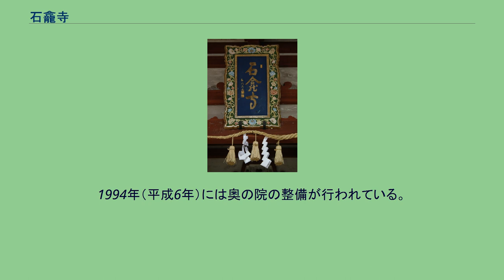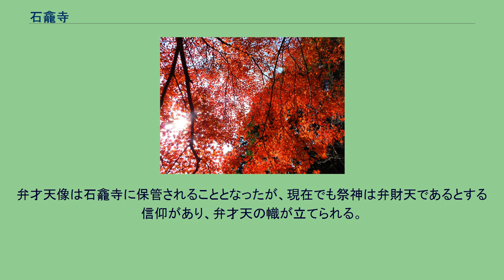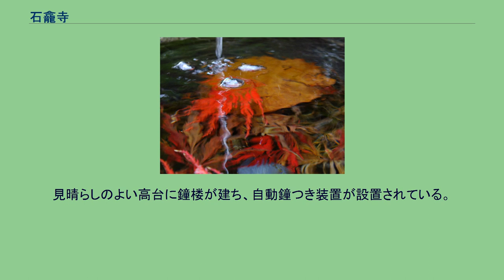石龕寺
石龕寺（せきがんじ）は、兵庫県丹波市山南町岩屋にある高野山真言宗の寺院。
山号は岩屋山。
本尊は毘沙門天。
岩屋寺（いわやでら）とも称される。
高源寺、円通寺とともに「丹波紅葉三山」の1つとして知られる。
もみじの寺、足利氏の寺、仁王像の寺としても知られる。
竹林山常勝寺（天台宗）、萬松山慧日寺（臨済宗）とともに山南三山の一つでもある。
寺伝によると、用明天皇2年（587年）に聖徳太子が蘇我馬子と共に物部守屋と戦った際、太子は自ら毘沙門天像を刻んで兜の真甲に頂いた。
そして、見事に合戦に勝利するや、毘沙門天像は空高く飛んでどこかに行ってしまった。
太子はその毘沙門天を探すために諸国を回ると、この地の山の頂に瑞雲がたなびいているのを発見し山に入ると、探していた毘沙門天が石龕の中にあった。
そこで太子はその石龕の横に一宇を設けたという。
これが石龕寺の始まりであるとしている。
石龕寺の「龕」とは、仏像などを安置する厨子や壁面の窪みを意味している。
現在の本堂から山上約800ｍに奥の院があり、そこにある石窟が石龕寺の寺号の由来となっているものである。
仁王門の金剛力士像（仁王像）は、慶派の肥後別当定慶（康運）によって仁治3年（1242年）に制作された仏像で重要文化財に指定されている。
鎌倉時代から室町時代に隆盛を極める。
仁王門扁額 南北朝時代、足利尊氏とその弟直義の争いである観応の擾乱にて尊氏が敗れ、一時、京都から播磨国に逃れる際に、嫡子義詮に仁木頼章、義長兄弟を添えて2000騎を当地に留めた。
この時、石龕寺の僧が義詮に丹波栗を献上すると義詮はその一つに爪痕を付け、 「都をば 出て落ち栗の 芽もあらば 世に勝ち栗と ならぬものかは」（もしこの栗が芽を出せば、都に出て天下を取ったものと思ってくれ） という歌を添え、栗を植え立ち去った。
その後、首尾よくその通りとなったため、この近辺で採れる栗は「爪あと栗」または「ててうち栗」と呼ばれるようになったという。
南北朝時代から室町時代になると、石龕寺の修験者達の活動が知られるようになる。
彼等は熊野先達として近隣の村々から旦那を引き連れて紀伊国にある熊野本宮に向かったようで、「熊野本宮大社文書」の中に残された、南北朝・室町時代から戦国時代にかけての御師文書の中に、石龕寺先達として法忍坊（応安2年〈1369年〉）、実行坊（応安7年〈1374年〉）、宝泉坊（同年）、教善坊（嘉慶2年〈1388年〉）、乗泉坊（明徳4年〈1393年〉）、実行坊（同年）、尾崎坊（応永22年〈1415年〉）、福聚院（応永25年〈1418年〉）、西芳院（永享10年〈1438年〉）、井坊（康正3年〈1457年〉前後か）などの坊名・院名が散見される。
戦国時代には織田信長の命を受けた明智光秀による丹波攻略軍の攻撃を受け、天正7年（1579年）に兵火により全山ことごとく焼失し、山門を残すのみとなった。
江戸時代以降に徐々に復興するが、宝暦13年（1763年）に現在奥の院がある地にあった本堂が焼失し、安永7年（1778年）に現在地に移転して再建された。
1994年（平成6年）には奥の院の整備が行われている。
本堂の西には仁治2年（1241年）創建の焼尾神社があり、石龕寺の鎮守として弁才天が祀られていたが、明治時代の神仏分離により市杵島比売命を祀ることとなった。
弁才天像は石龕寺に保管されることとなったが、現在でも祭神は弁財天であるとする信仰があり、弁才天の幟が立てられる。
幸運、財宝、福徳の神として作家、音楽家、歌手、俳優に人気があるという。
本堂前の石段左手の中国原産スギ科「コウヨウザン」は高さ37mで県下最大。
客殿前の谷の「大槽（おおぶね）谷の水」は、聖徳太子が毘沙門天像を洗い、水面が常に黄金に輝いていたとの伝説があり古来名水、霊水として知られる。
境内にはもみじが多く、毎年11月第3日曜日には「足利氏ゆかりの石龕寺もみじ祭り」が行われ、護摩供養、武者行列などの行事が催されて多くの参拝客で賑わいを見せる。
石龕寺の発祥とされる地であり、かつての本堂があった場所である。
本堂から徒歩約20分の岩屋山中腹の高台にあり、石窟に毘沙門天が祀られている。
見晴らしのよい高台に鐘楼が建ち、自動鐘つき装置が設置されている。
鐘楼から奥の院へは参道の両側に石灯籠が立ち並び、拝殿まで続く。
近くには足利義詮の将軍屋敷跡などもある。
奥の院から頭光嶽（439ｍ）を経て金屋鉱山跡か...